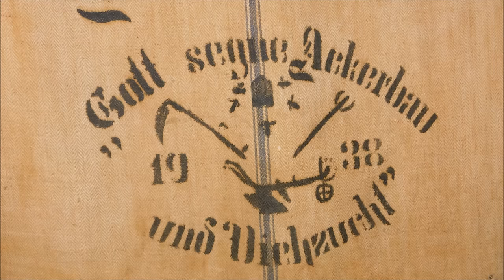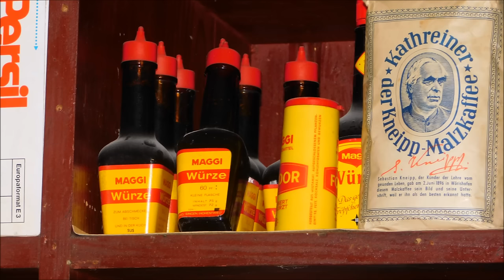Abenteuerland - wie unsere Großeltern lebten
Ich laden dich auf eine Zeitreise ein! Hier kannst du sehen wie deine Urgroßeltern einst lebten. Reise mit!
Time Travel - Germany from the 18th century - How our ancestors lived in the countryside. Travel with me!
# Freilichtmuseum Neuhausen ob Eck